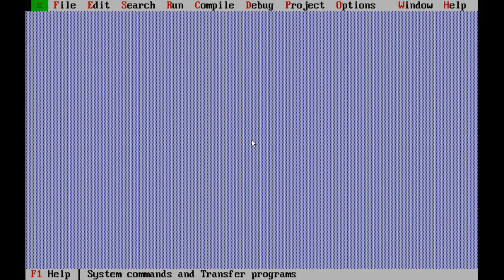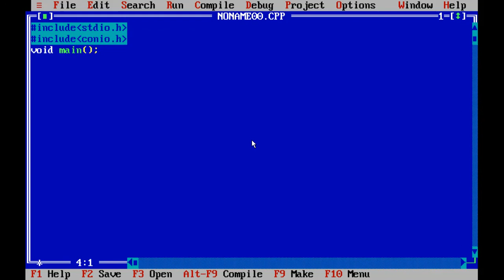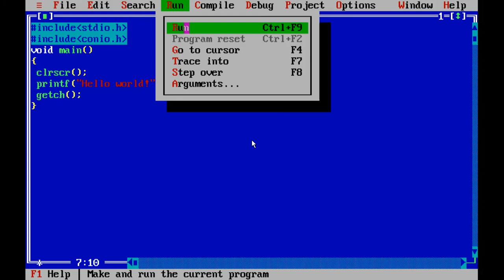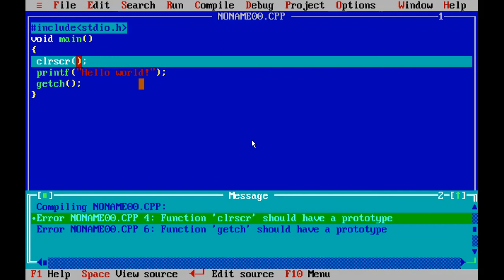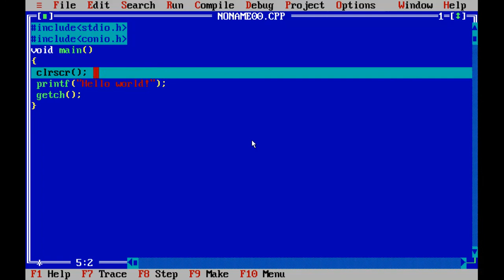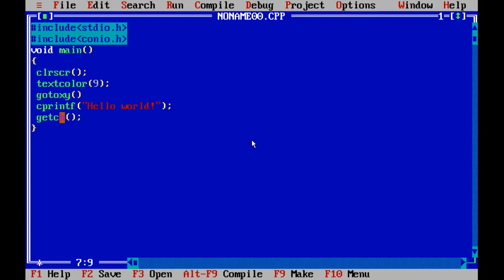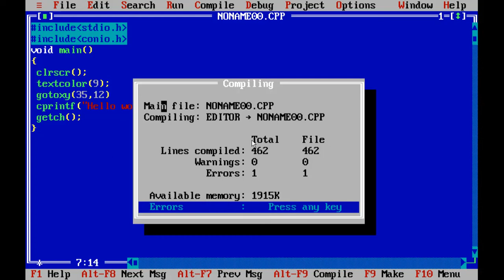Understanding basic c program in hindi | first c program | hello word program in c